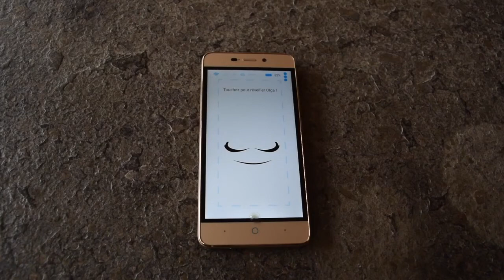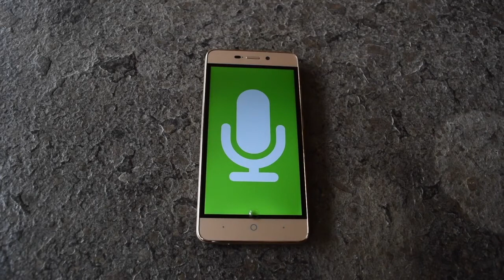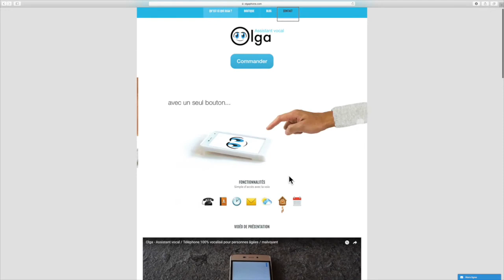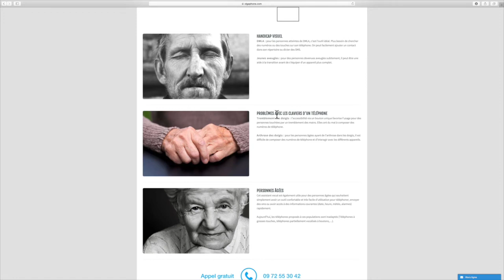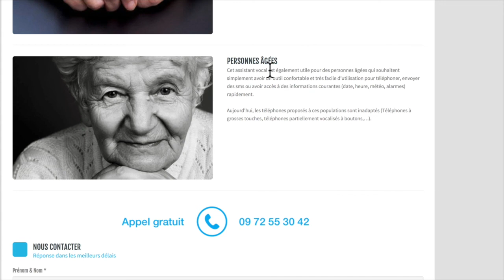Nouveauté Olga Smartphone Sous Android Assistant Vocal à Reconnaissance Vocale Mobile Pour Tous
Bonjour à tous voici une vidéo vous montrant un nouveau Téléphone complètement accessible à tous un seul bouton et celui-ci se trouve sur l'écran ce dispositif peut être apprécié par les séniors les personnes malvoyantes et aveugles qui ont des difficultés avec le tactile  des probables actuels.Olga est un assistant vocal équipé aussi de la reconnaissance vocale pour une meilleur utilisation.merci d'avoirregardé cette vidéo et de vous abonner à ma chaîne pleine de ressource en vidéo à très bientôt.

Je suis Olivier Gatelmand.
Le nom du téléphone est OLGA.